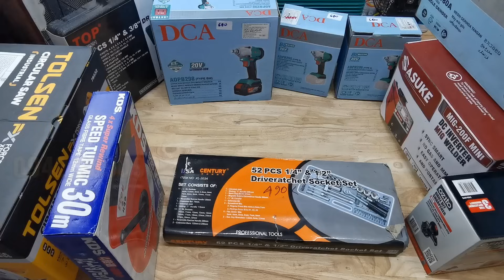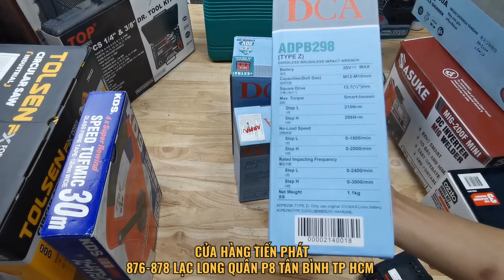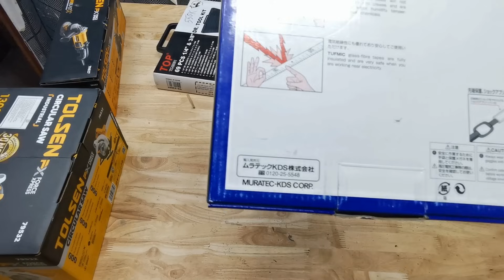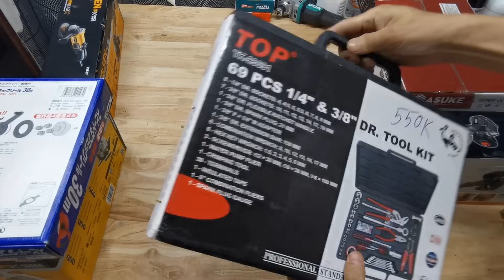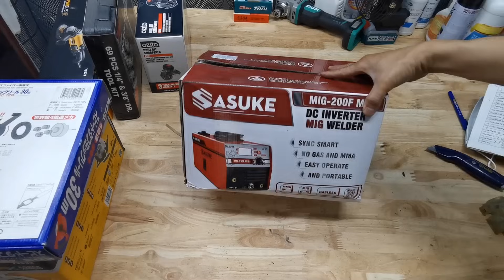Cuối năm Thanh lý hàng tồn kho giá rẻ